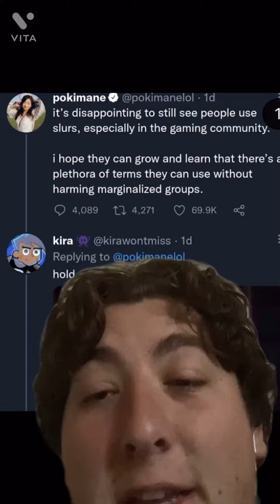Pokimane’s A *MASSIVE* HYPOCRITE!!!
Ratio this hoe in the comments